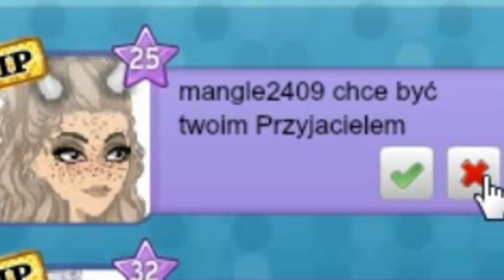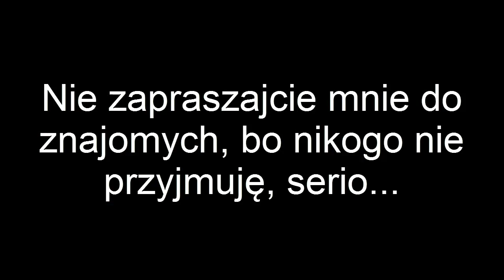Usuwam zaproszenia do znaj, ale w tle gra MeKsYkAńSkA MuZa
MSP: $Delcia$ (mało wchodzę i nie odpisuję tam)